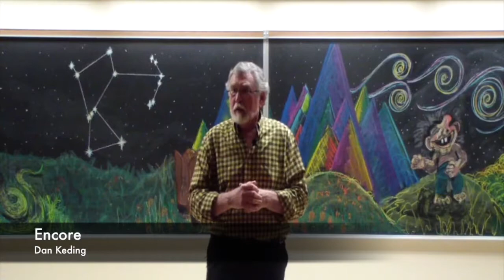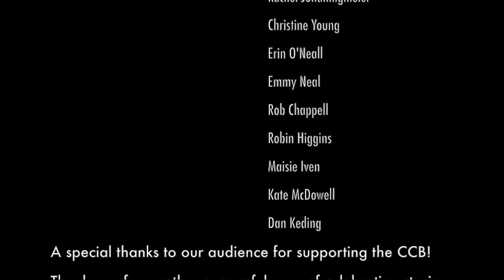2017 Storytelling Festival Highlights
The Center for Children's Books (CCB) hosted the 2017 Storytelling Festival on Saturday, April 15 at the iSchool. Coordinated this year by Associate Professor Kate McDowell (PhD '07) and MS/LIS student Sarah Sahn, the festival will feature both new performers and returning seasoned storytellers who will share age-old folklore, personal stories, and everything in between.

The festival is proud to have presented the following storytellers and the stories they have selected:

"Fantaghiro the Beautiful," presented by Julia Neal
"Gina the Giant," presented by Rachel Johannigmeier
"Old Sultan (faithful dog)," presented by Christine Young
"The Marriage of the Mouse," presented by Emily Neal
"The Lost Years of Gilgamesh: Before the Epic," presented by Rob Chappell
"St. Guinefort", presented by Maisie Iven
"Into the Woods," presented by Robin Higgins
"Old Man Douglas and the Tale of the Jackalope," presented by Erin O’Neall
"The Stonecutter," presented by Kate McDowell